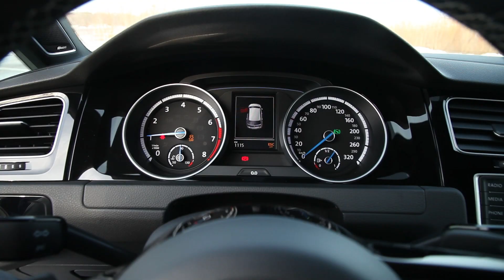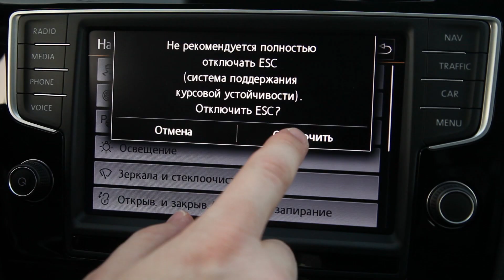Наши тесты плюс. Вып.20. Volkswagen Golf R